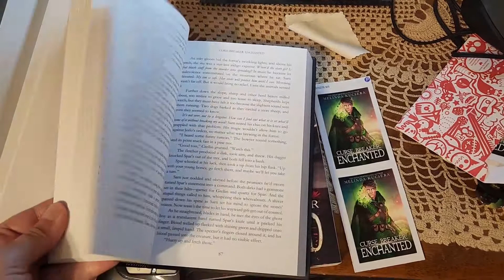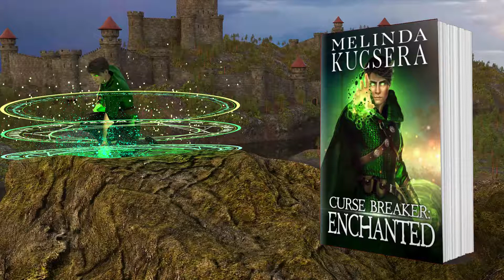Reading Curse Breaker Enchanted - Unabridged audiobook - Chapter 2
I, the author, narrate Curse Breaker Enchanted, the first book in my Curse Breaker series and the cornerstone of my epic fantasy world, in a new series called, Reading Curse Breaker Enchanted.  I'm turning it into a human- (author-) narrated audiobook.

- Short intro
- I narrate the second chapter from Curse Breaker Enchanted.
- I talk a little about what we just read.

Get a copy of Curse Breaker Enchanted in print or ebook or the AI-narrated audiobook

About the Audio Production:

I did all the same things I did when I recorded, edited and mastered the first episode, but the audio quality is not the same, and I don't know why.

About the artwork in this video:

All artwork featured in this video except the forest footage, which is a stock video, is copyrighted and created by me as is the book, Curse Breaker Enchanted.  The cover of Curse Breaker Enchanted is a collaborative work featuring character art I created and the brushwork of Aklat Covers to make it more painted. I hold the copyright for it since my art is most of the image.